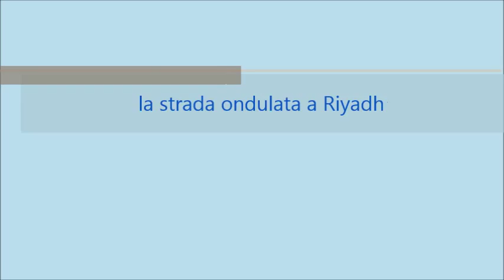la strada ondulata